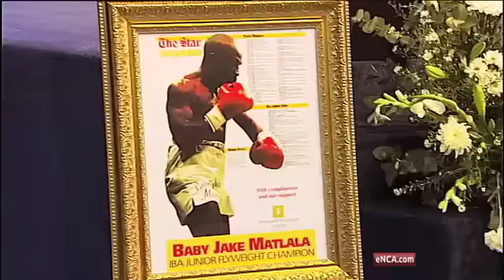Baby Jake laid to rest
December 13 - South African boxing legend Baby Jake Matlala has been laid to rest.  His family, celebrities and the who's who of the sporting fraternity turned out to wish Matlala farewell.